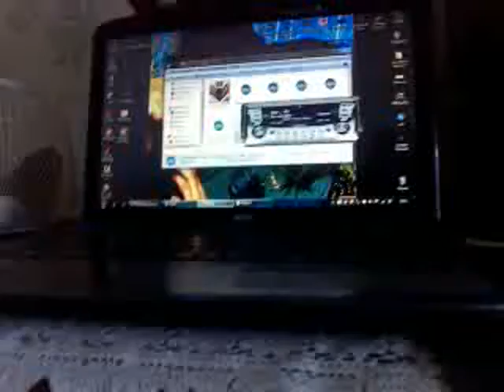lud test big bass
music
Wiz_Khalifa-Rich_People